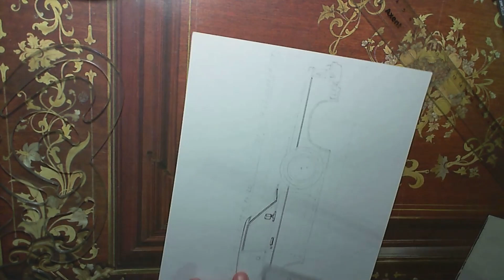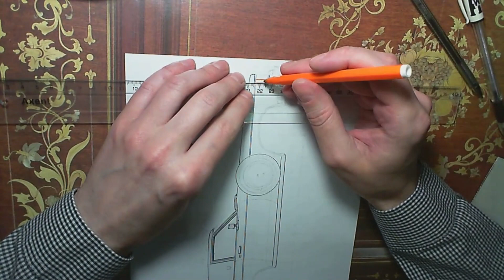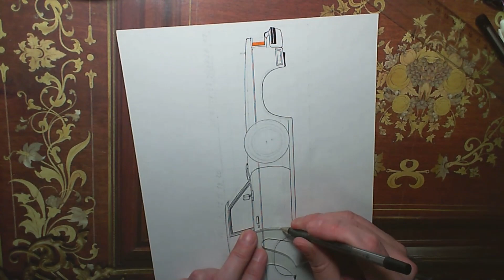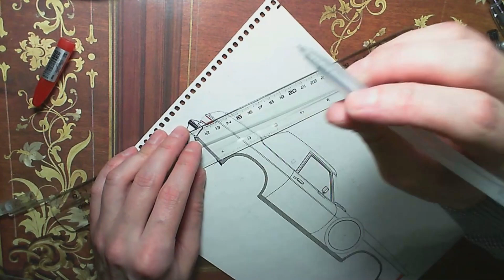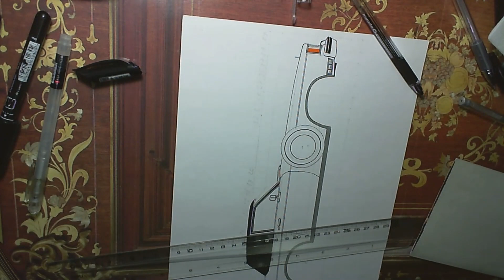GRANDEUR Motor Car Corporation LINCOLN Versailles Royale Coupe 1979 DRAWING.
Custom built classic car coach vehicles style. Stock cars & limousine. Support channel card VISA - $ - 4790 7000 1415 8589.   Your history of NORT AMERICA BODYWORK on a white background.